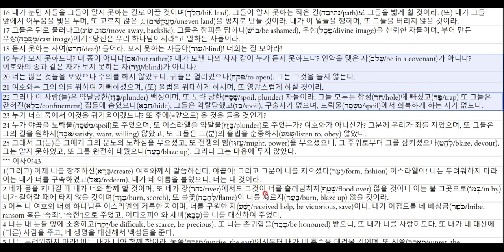사 42 20220303 0614180199